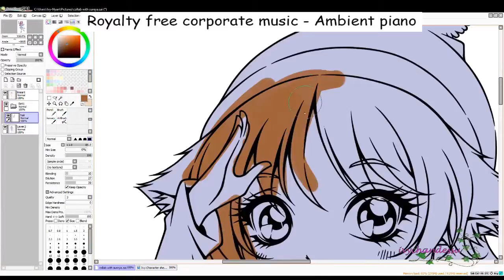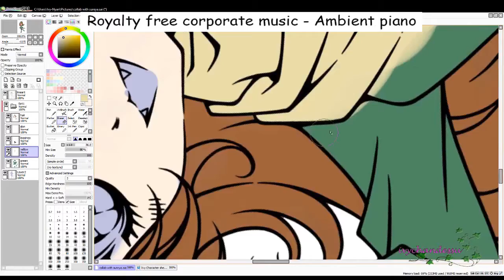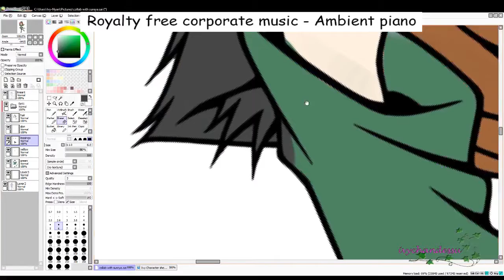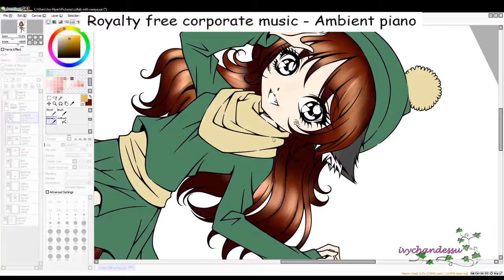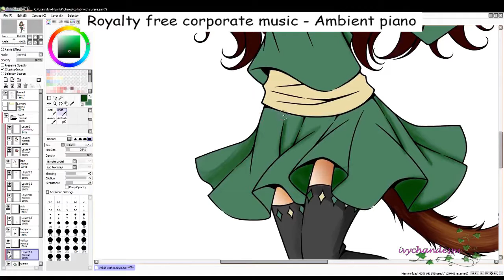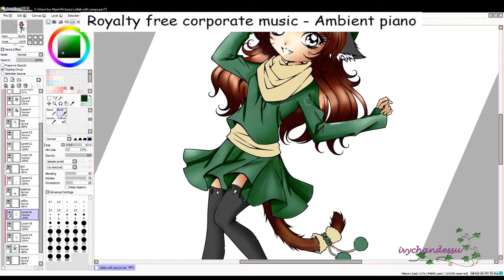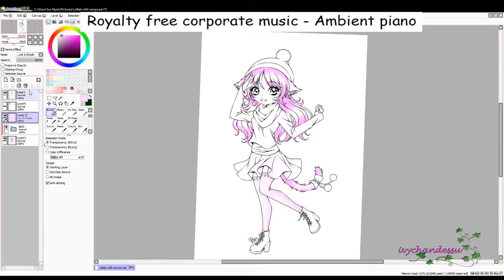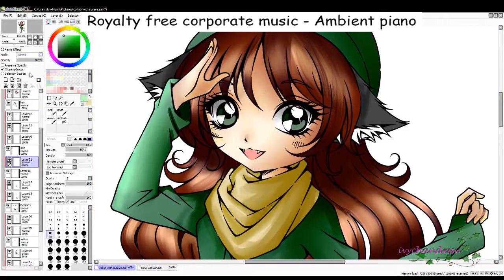ORIGINAL- Winter cap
original upload 10 December 2017  Views:57 Likes:7 Comments:9

PS: free to use music my but! this on got a copyright cntent!
so i used a music that a dj from freedom gave us acess to

original coments

Hey guys!
Yay, a new video.

Well decided to do a webcam to see if this works out as a test, if this works.
Following a guide in how to grow my youtube channel! ♥
I hope it will work.
Hey both me and my oc are using winter caps, and sorry, i just came from shopping some foods and I wanted to stuill have day light, so please bear with me, and I hope you enjoy this intro. if it helps i will keep making these (: